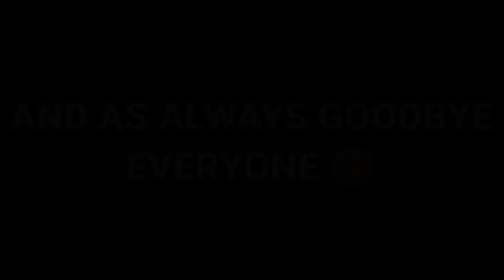CLIMBING AIRSHIP(BLIMP) 😳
Music used - I don't know Tags-BasirFF
netoneff FreeFirebesteditvideo freefirebesteditvideo bestfreefirevideoeditingapp FreeFirebesteditingvideo FreeFirebesteditingvideo bestsongsforfreefirevideo freefirebestvideostatus freefirebestcomedyvideo freefirebestattitudevideo freefireopvideo editing sorts love op tipsandtricks topprotips rankpushingrips​​heroictips​​troll​​challenge​​hiddenplaces​​hiddenplaceforheroic​​challengevideo​​challenge​​fun​​enjoy​​TondeGamer​​TondeGamer​​Badge99​​RedCriminalBundle Born2kill Solo SolovsSquard GarenaFreefire Freefire TotalGaming Ajjubhai TotalGaming​​MostViewsVideo​YoutubeRecommend DesiGAMer DesiGamer Desi ujju UngraduateGamer ClashSQuadVs Howtogetfreealok Howtogetfree diamond Ronaldo Cr6 cr7 YoutubeFreefireRecommend​​RuokFF​​BrokenGaming​​Hacker​​LokeshGamer DiamondKIng asgaming AsGaming White444 Famasking mp40king howtowincs1v1 24kgoldnmoodBest Free Fire editing video. Best free fire montage. Best Free Fire short editing video. Best Free Fire beat sync. Best Free Fire edited video.

Music used - I don't know
About channel -